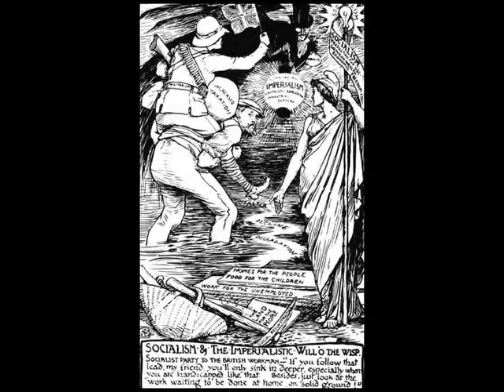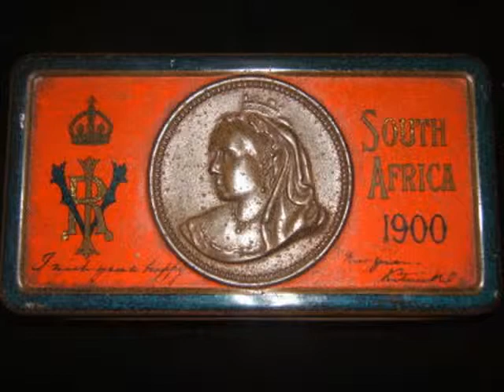BBC Eyewitness 1900-1909 Introduction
A history of the Twentieth Century in sound